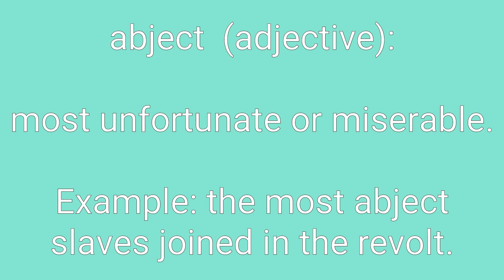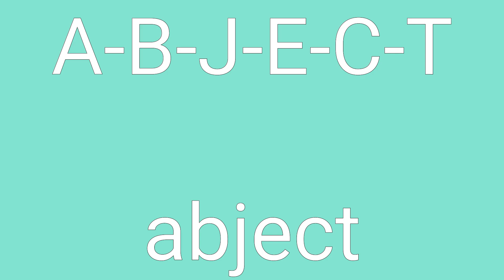Abject Definition & Meaning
Definition of abject in English. Meaning of abject in English. Example of abject. Synonyms of abject. Spelling of abject. How to pronounce abject.

abject means:
1. showing humiliation or submissiveness.
2. of the most contemptible kind.